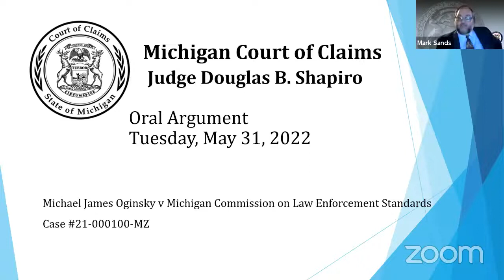Michael James Oginsky v Michigan Commission on Law Enforcement Standards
Oral Argument on MCOLES Appeal